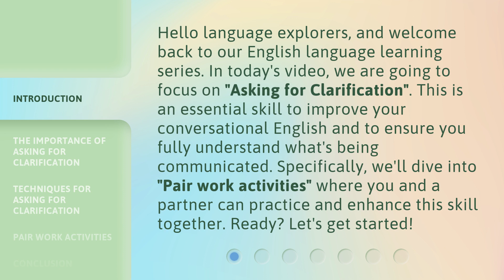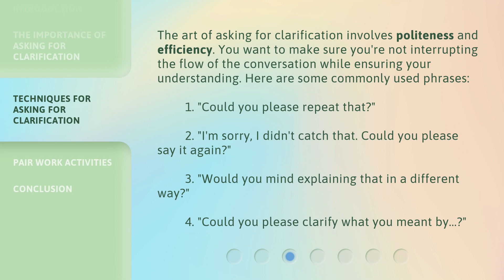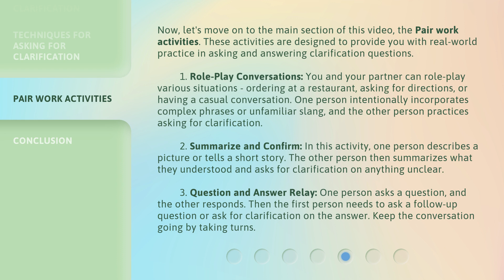Let's Clarify! Mastering Questioning and Responding in English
Mastering Questioning and Responding in English: Asking for Clarification • Enhance your conversational English skills by mastering the art of asking for clarification. Learn essential techniques and practice with pair work activities in this engaging video.

00:00 • Introduction - Let's Clarify! Mastering Questioning and Responding in English
00:40 • The Importance of Asking for Clarification
01:12 • Techniques for Asking for Clarification
01:58 • Pair Work Activities